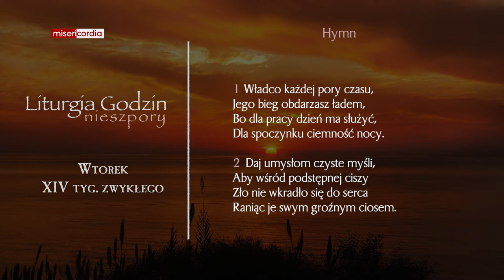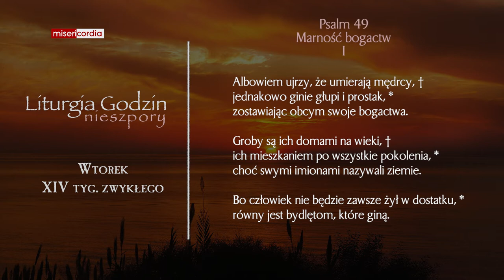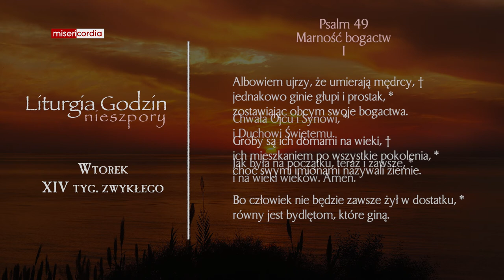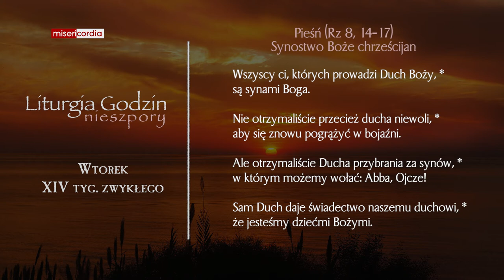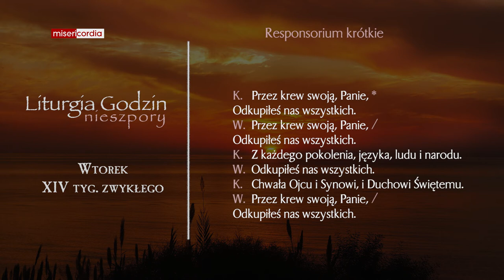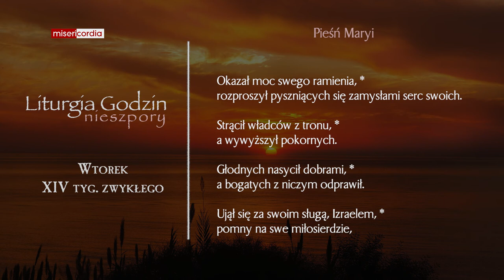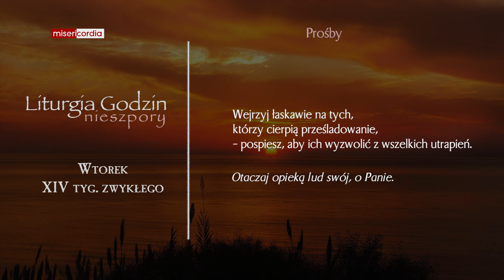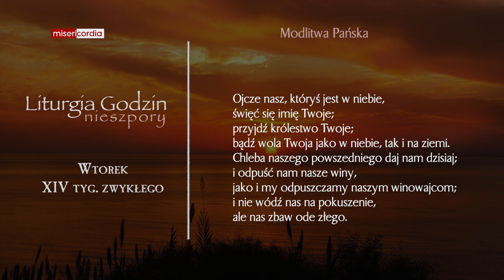Liturgia Godzin | Nieszpory | Wtorek, XIV tyg. zwykłego